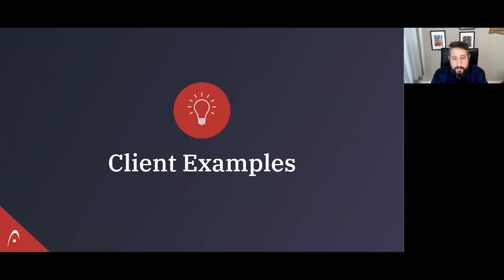Client Examples of Ambassador Marketing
Watch a preview of our webinar on Ambassador Marketing for Nonprofits.